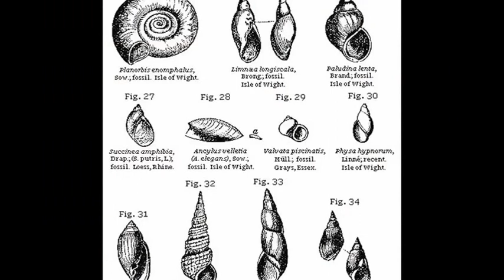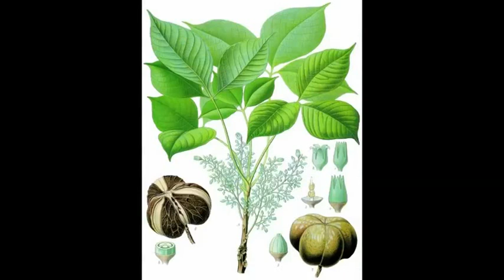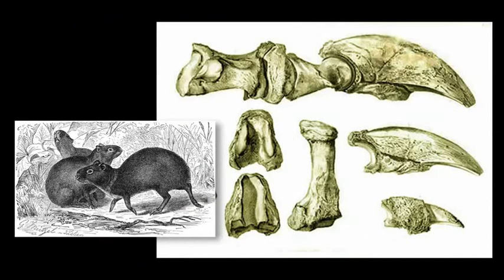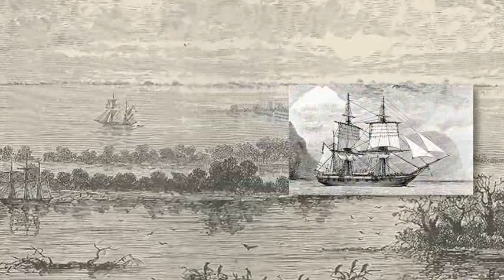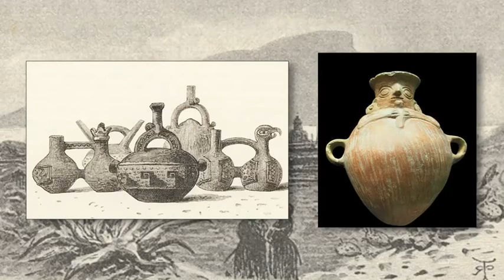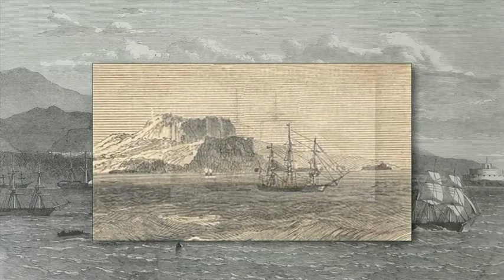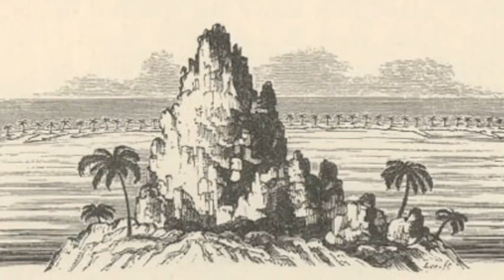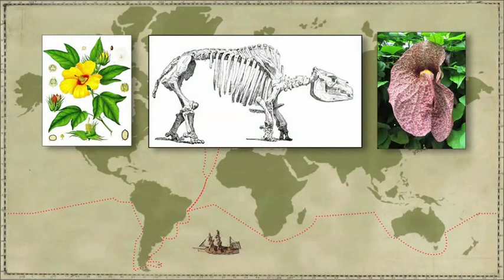Voyage of the beagle